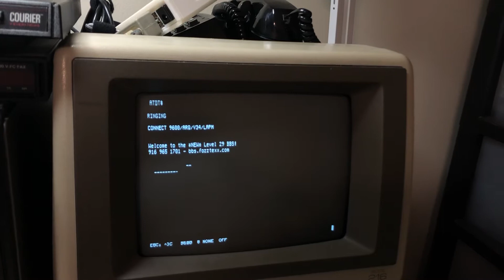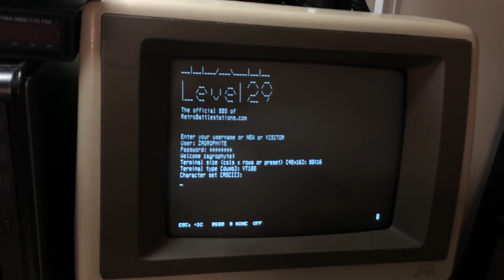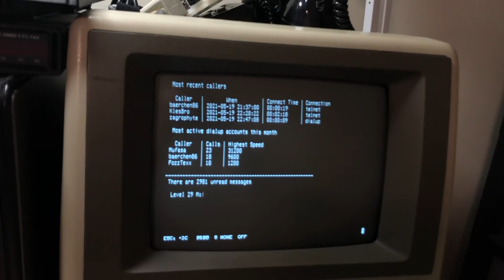HP9816 Dialup to BBS over Twilio at 9600 baud!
Finally getting some decent connectivity after fixing my WiFi quality for the VOIP stack—was able to dial into FozzTexx Level29 BBS and connect at 9600 baud! There are some mystery static pops that keep resetting the connection, but otherwise works great!